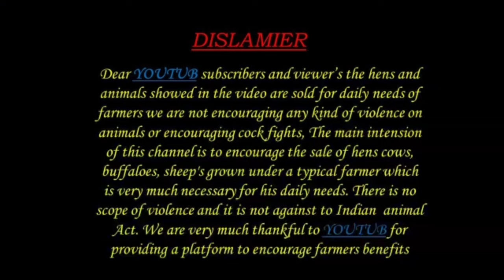బురి జాతి గేదె 6281331641 అమ్మకానికి